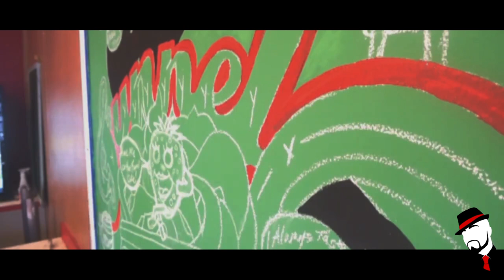Painting A Delicious Funnel Cake World On A Wall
So I met someone that made these amazing funnel cakes and other deep-fried treats. Me being a foodie and partly greedy could not contain myself when he asked me to paint on this quaint space in his restaurant.

Location: Jonesboro, GA